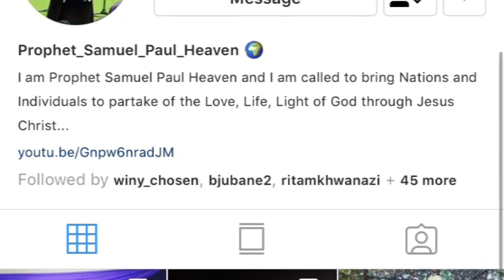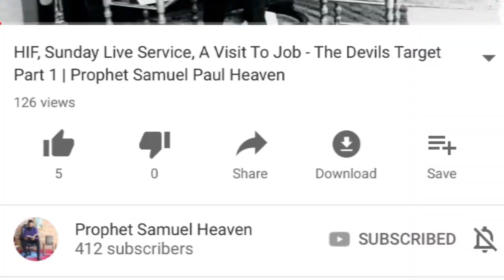WHY ARE YOU AFRAID TO ASK??? PROPHET SAMUEL PAUL HEAVEN